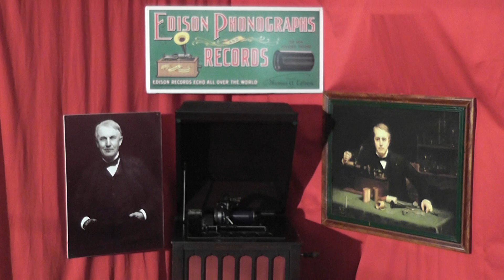Edison blue amberol cylinder 3568 - We're All Going Calling On The Kaiser by Arthur Fields & Chorus